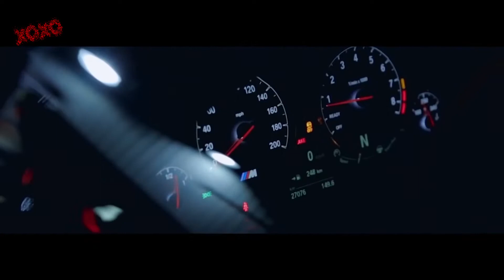Young Summit - Summit World Remix (Feat Josh A)